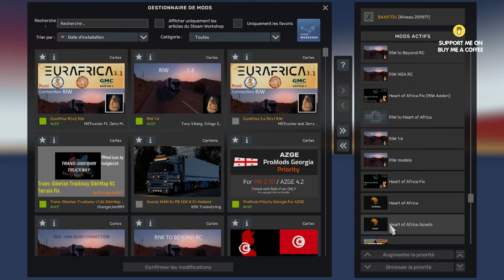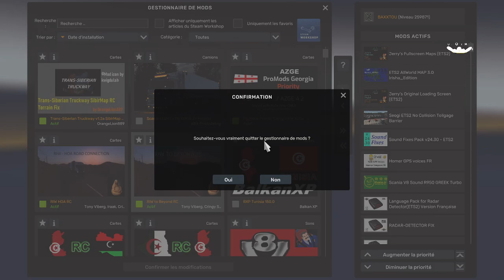ETS2 1 50 MAP COMBO V2 PROMODS - RIW 1.4 + RIW 1.4 TO EURAFRICA RC V2 - ⬇⬇⬇⬇⬇⬇ LINK / LIENS ⬇⬇⬇⬇⬇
Recommended startup parameters & Recommended config.cfg modifies (Minimum 3 or 4 GB VRam recommended):
8GB RAM:
-64bit -nointro -unlimitedlog -rdevice dx11 -mm_pool_size 4096 -mm_max_resource_size 32 -mm_max_tmp_buffers_size 1000

12GB RAM:
-64bit -nointro -unlimitedlog -rdevice dx11 -mm_pol_size 6144 -mm_max_resource_size 32 -mm_max_tmp_buffers_size 1000

16GB RAM (Recommended minimum RAM size):
-64bit -nointro -unlimitedlog -rdevice dx11 -mm_pool_size 8192 -mm_max_resource_size 32 -mm_max_tmp_buffers_size 1000

24GB RAM:
-64bit -nointro -unlimitedlog -rdevice dx11 -mm_pool_size 12288 -mm_max_resource_size 32 -mm_max_tmp_buffers_size 1000

32GB RAM:
-64bit -nointro -unlimitedlog -rdevice dx11 -mm_pool_size 16384 -mm_max_resource_size 32 -mm_max_tmp_buffers_size 1000

64GB RAM:
-64bit -nointro -unlimitedlog -rdevice dx11 -mm_pool_size 32768 -mm_max_resource_size 32 -mm_max_tmp_buffers_size 1000

128GB RAM:
-64bit -nointro -unlimitedlog -rdevice dx11 -mm_pool_size 65536 -mm_max_resource_size 32 -mm_max_tmp_buffers_size 1000

256GB RAM:
-64bit -nointro -unlimitedlog -rdevice dx11 -mm_pool_size 131072 -mm_max_resource_size 32 -mm_max_tmp_buffers_size 1000

How to set it up:
1. Navigate to your game's Documents folder:
- The folder is located under "C:\Users\{You}\Documents\{Game}"
2. Go to the “config.cfg” file.
3. Find “uset r_buffer_page_size” and change the value to "50".
4. Find “g_console“ and change the value to “1“.
5. Find “g_developer“ and change the value to “1“.

If you don't have these services, you can add these recommended settings as an extra:
1. Find “uset cf_asus_aura“ and change the value to “0“
2. Find “uset cf_razer_chroma“ and change the value to “0“